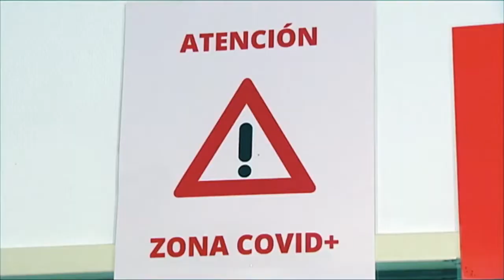LEGANÉS, AUMENTAN LOS INGRESOS DE PACIENTES CON COVID-19 EN URGENCIAS DEL HOSPITAL SEVERO OCHOA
LEGANÉS 7 AGOSTO 2021 / Noticia emitida por Informativos Tele5 sobre el aumento de ingresos de pacientes afectados por Covid-19 en las urgencias del Hospital Universitario Severo Ochoa de Leganés